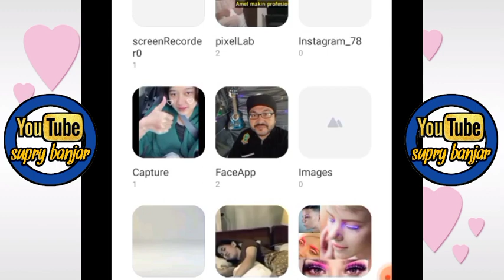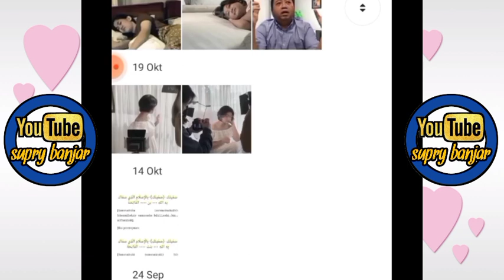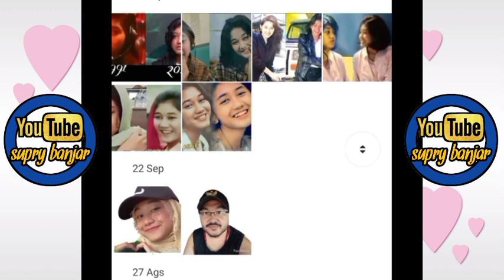tiga fakta menarik di dalam single kedua Amel yang jarang kita tau.!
dalam video kali ini saya akan memberikan bocoran sedikit tentang single kedua Amel baik itu mengenai isi lagu Amel ataupun genre yang akan dibawakan oleh Amel di single keduanya dan disini saya juga akan memberikan beberapa fakta yang menarik untuk kita simak sebagai fans Amel Amelia lalu apa sajakah ketiga fakta itu Mari kita simak videonya semoga video kali ini bisa memberikan pencerahan atas sehingga kedua Amel Nike Ardilla Buat fans Nike Ardilla dan Amel Amelia. ..